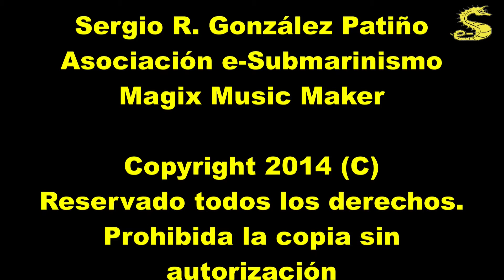20140704 Oruga macro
Hola a todos y bienvenidos a otro nuevo vídeo.
En esta ocasión se trata de una toma macro de una oruga comiendo.